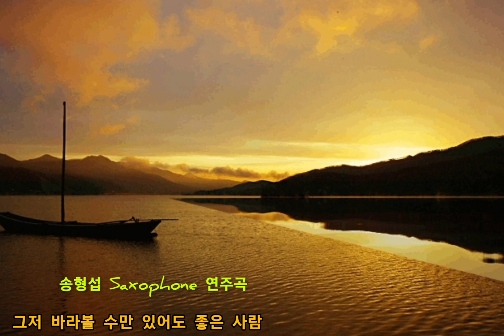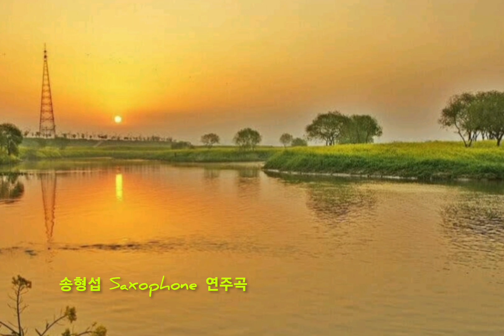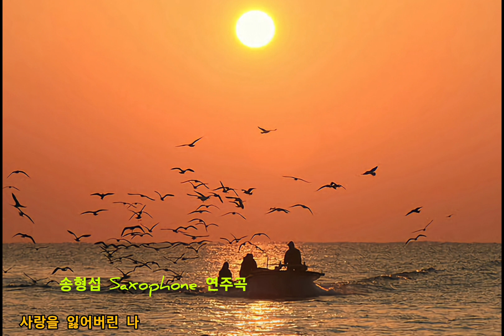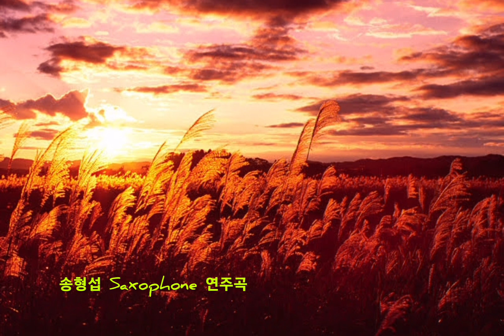송형섭 Saxophone 연주곡 모음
◇송형섭 Saxophone 연주곡◇

1.그 겨울의 찻집
2.그저 바라 볼수만 있어도
3.채워지지 않는 빈자리
4.누구 없소
5.거리에서
6.내가 만일
7.애수
8.꽃밭에서
9.비와 외로움
10.사랑하는 우리
11.보고싶은 얼굴
12.사랑을 잃어버린 나
13.서울 역자
14. 몇미터 앞에 두고
15.그대 그리고 나